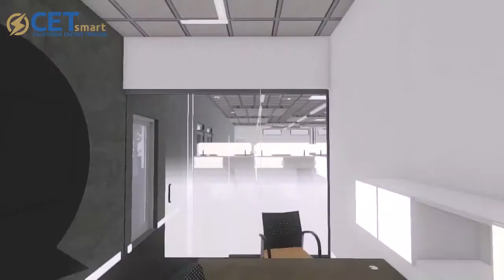Lighting LED manufacured